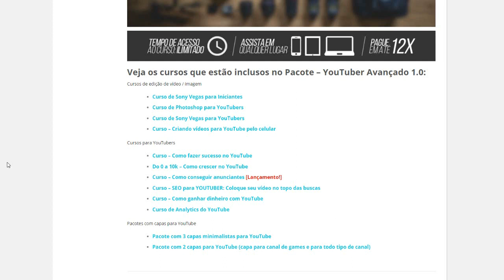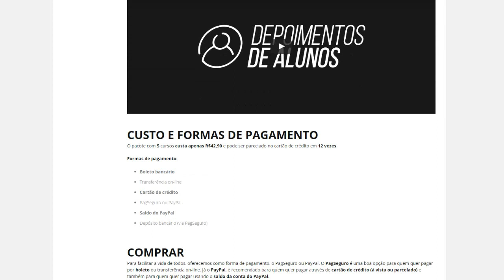YOUTUBER! Faça seu canal ser visto por milhares e se destaque!